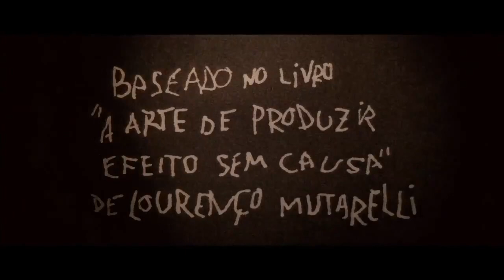Sandy - Quando Eu Era Vivo - Trailer (HD)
Trailer oficial do filme "Quando Eu Era Vivo" com Marat Descartes, Sandy Leah e Antônio Fagundes. O longa foi produzido pela RT Features com direção de Marco Dutra, está previsto para ser lançado no dia 31 de Janeiro de 2014. Baseado no livro ''A Arte de Produzir Efeito Sem Causa'' de Lourenço Mutarelli, o filme conta a história de Júnior (Marat Descartes) que volta a morar com a família depois que perdeu seu emprego e separou de sua esposa. Ao chegar na casa que um dia já foi seu lar, ele se sente um estranho e passa seus dias no sofá do velho Sênior (Antônio Fagundes) remoendo a separação, o desemprego e sonhando com a jovem inquilina Bruna (Sandy Leah). Após achar alguns objetos que pertenciam à sua mãe, Júnior passa a querer tudo sobre a história da família e desenvolve uma estranha obsessão pelo passado, passando confundi delírio e realidade.